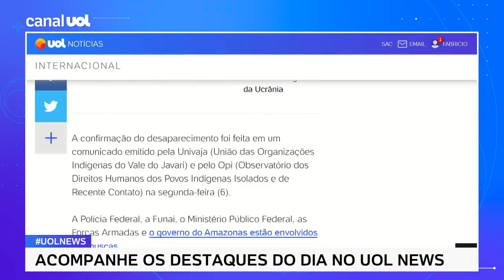Governo britânico cobra localização de jornalista desaparecido no Amazonas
A encarregada de negócios do Reino Unido no Brasil, Melanie Hopkins, afirmou hoje que a embaixada solicitou ao governo brasileiro para que "se faça todo o possível" a fim de localizar o jornalista do Guardian Dom Phillips e o servidor da Funai (Fundação Nacional do Índio) Bruno Araújo Pereira, desaparecidos desde domingo (5)